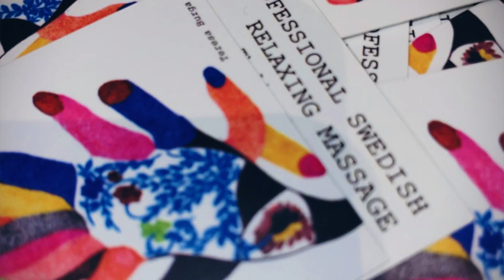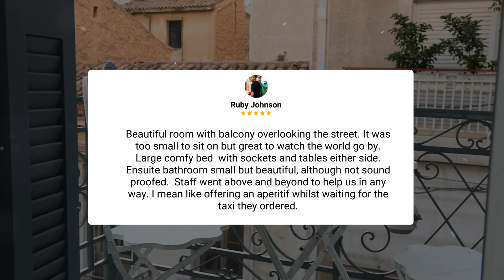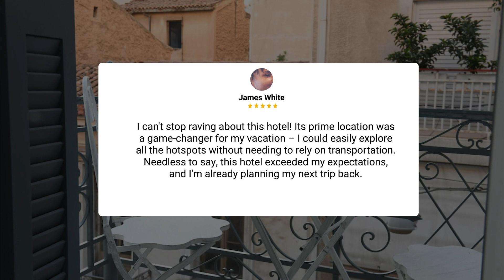Neapolis 1897 Boutique Hotel Athens Review - Should You Stay At This Hotel?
In this video, we reviewed the Neapolis 1897 Boutique Hotel Athens based on its price, quality, value for money, and more. We also gave it ratings based on the travel type and more.

Additionally, we'll provide you with insights into the nearby attractions and activities that you can enjoy during your stay at Neapolis 1897 Boutique Hotel Athens. Whether it's exploring the local culture, sightseeing, or shopping, we've got you covered.